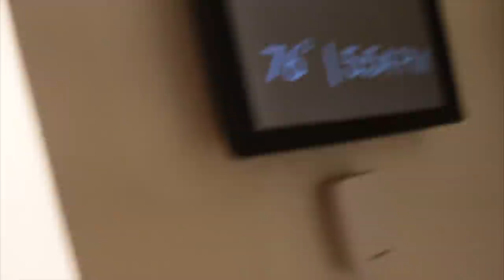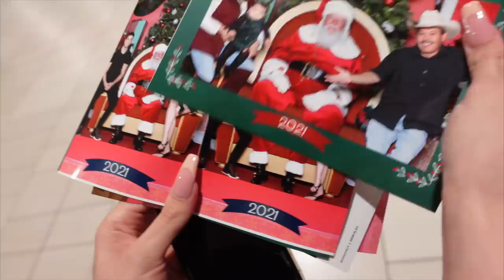SOPHIA MEETS SANTA.. AND LIZ WAS FLIRTING WITH HIM | VLOGMAS DAY 3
Try this pre workout OR ANY SUPP use code :DMENDOZA